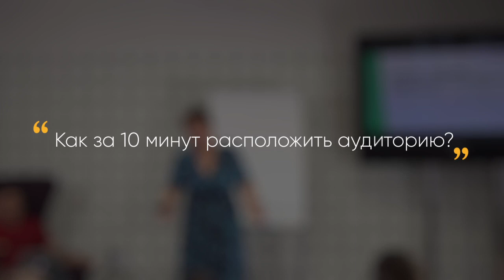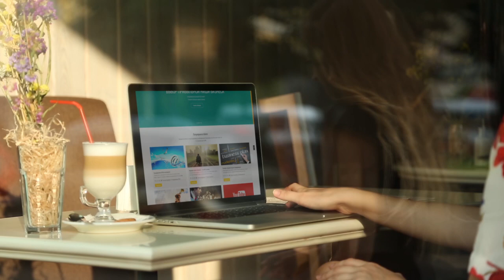Как за 10 минут расположить к себе аудиторию и эффективно продавать на вебинарах? | 5 основных шагов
Как эффективно продавать в интернете на вебинарах?